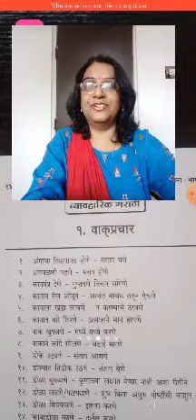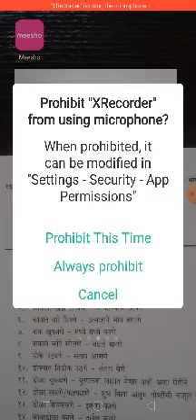B.Com Sem 2 - Marathi - Lecture 20